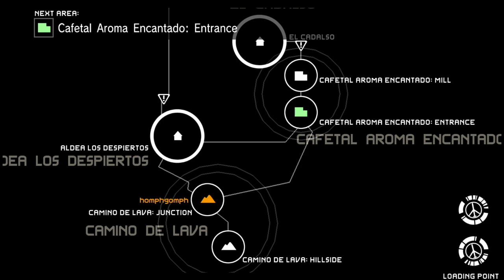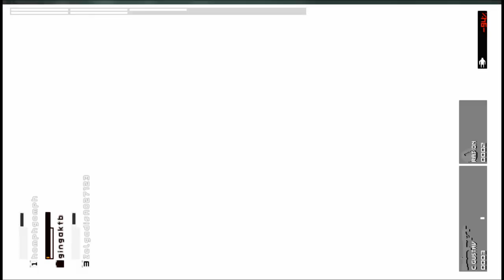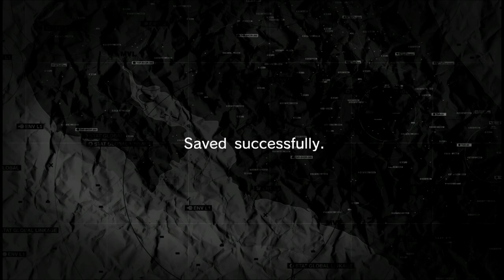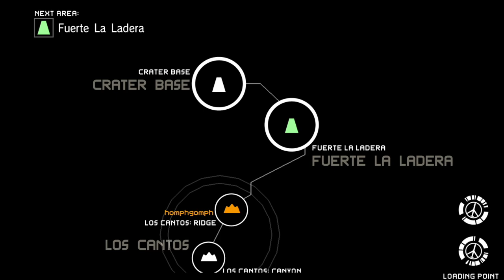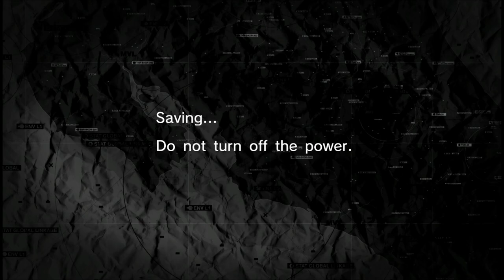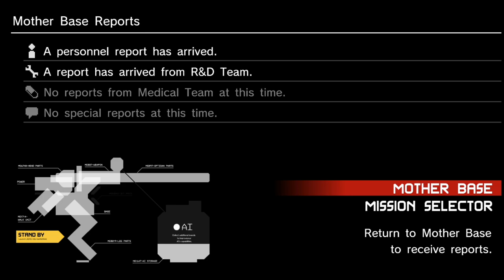Let's Stream - Metal Gear Solid: Peace Walker pt. 6